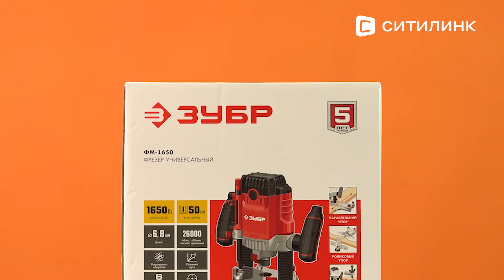Обзор фрезера Зубр ФМ-1650 | Ситилинк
Товар: [#1563484]